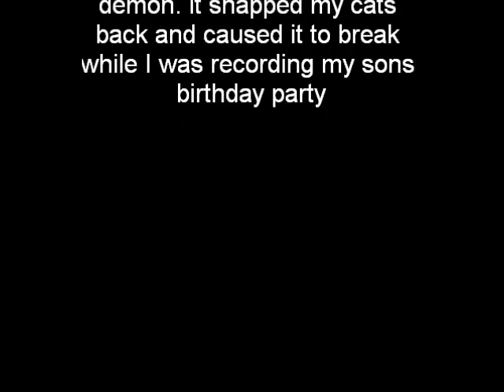President Obama Plucking a live chicken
If you are unable to see a dead animal caused by supernatural forces I recommend you not view this video. I only wanted to share my story and show the world that these forces exist. I was taping a birthday party and decided to take a few shots of my cat taking a nap. What happens next is beyond my comprehension. I will never understand what happened and I am sometimes in denial. You decide for yourself.